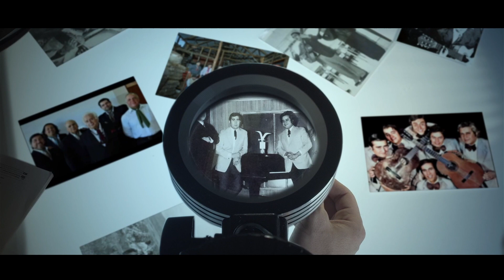Capítulo 1, "Origenes", Los Lazos Íntimo, Revalorización de nuestra cultura con mirada social.